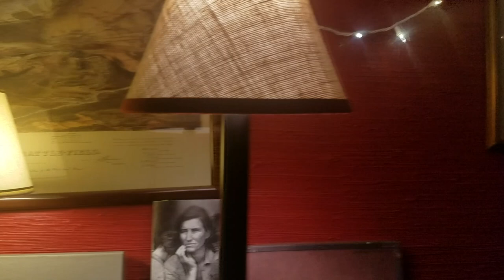Hobo Shoestring by Chris Floyd and Scott Barrier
A song I wrote (and performed here) with Scott Barrier. Filmed by Miss Diane! We are big fans of Hobo Shoestring and wanted to honor him in a song. Hopefully he likes it!